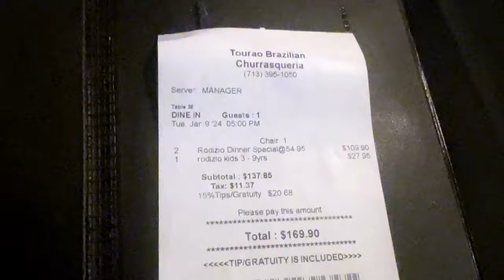Halal Brazilian Steak House